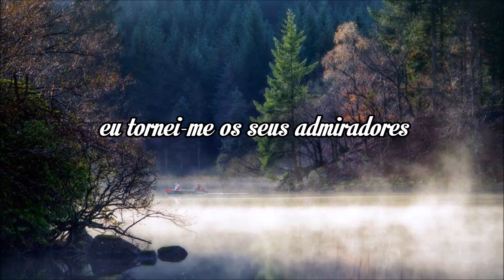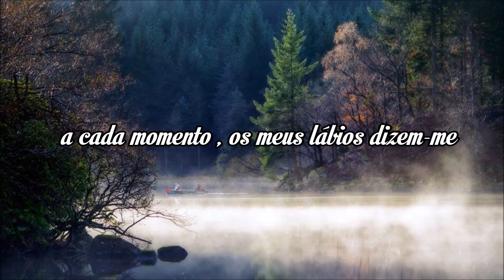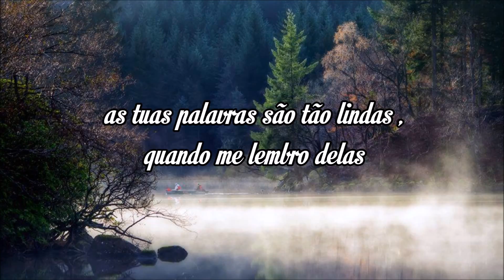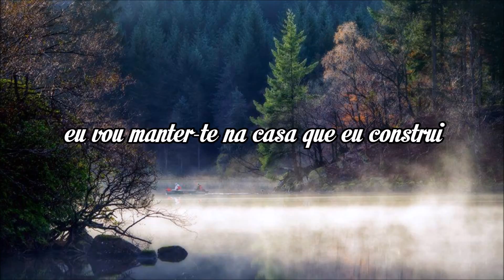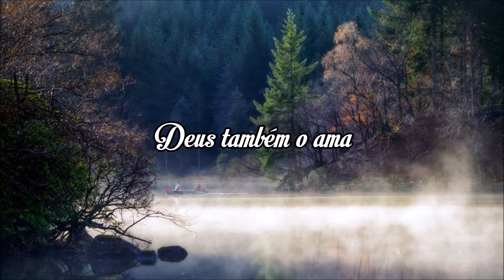maula mere maula